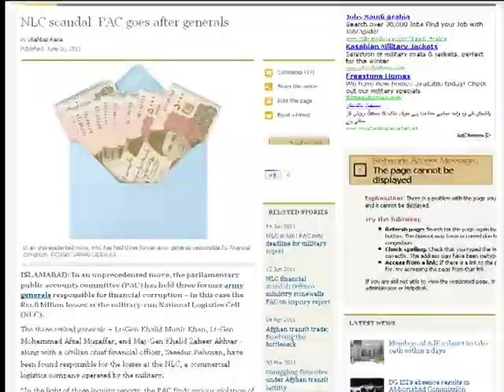Siyasat Mana Hay Dated: 04.08.2011 Part 02/03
Topic:Pakistani Judiciary

Guest: Justice (r) Tariq Mehmood
Former President Supreme Court Bar Association of Pakistan.